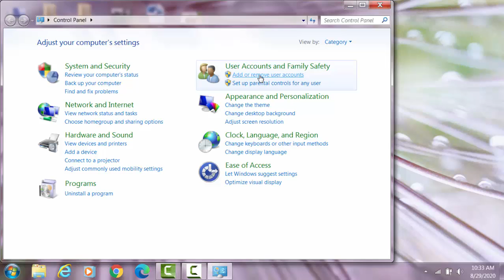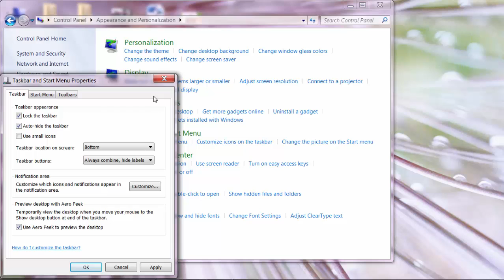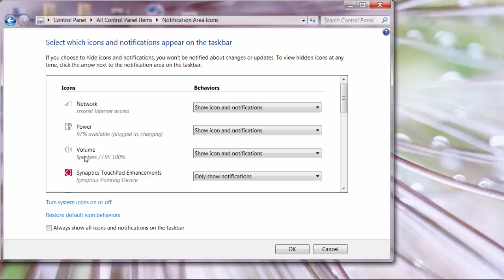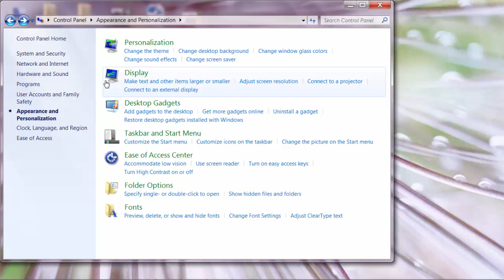How to Taskbar auto hide & Taskbar icon setting| ICT Institute |Basic computer practical class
a bar at the edge of the display of a graphical user interface that allows quick access to current or favourite applicatins.
"run multiple programs and quickly switch among them by clicking the appropriate icon on the taskbar"